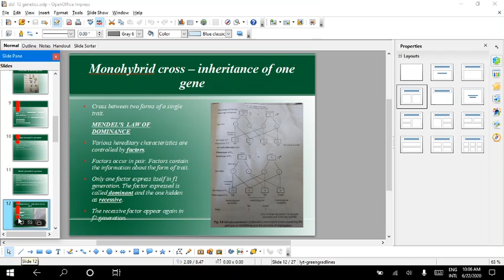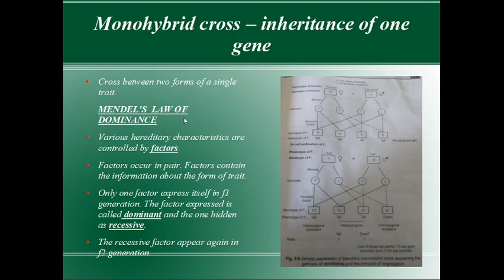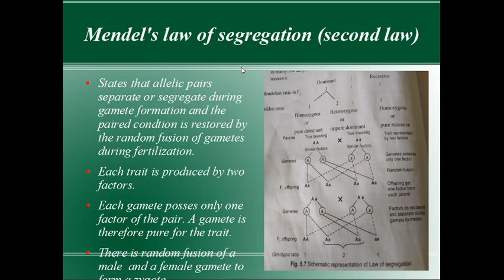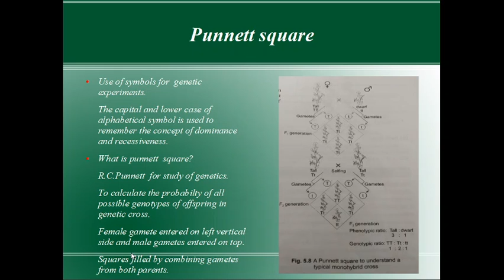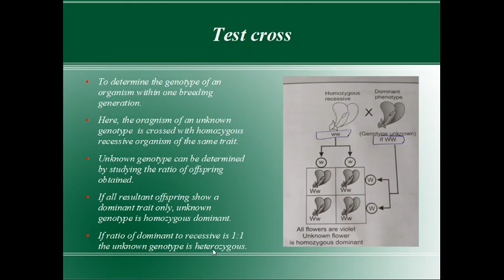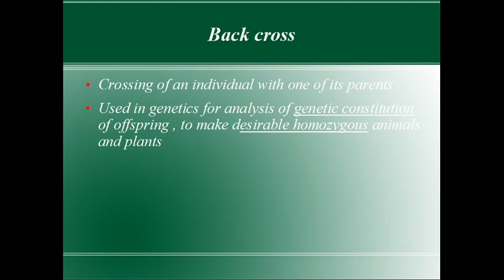Std 12 bio lec no-5 principles of inheritance and variation